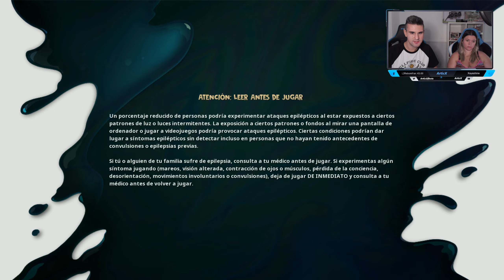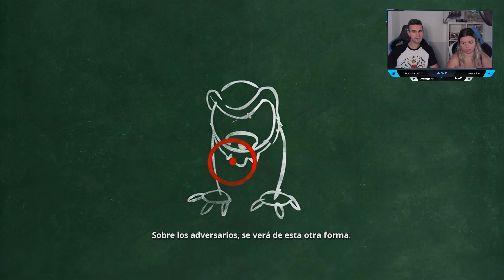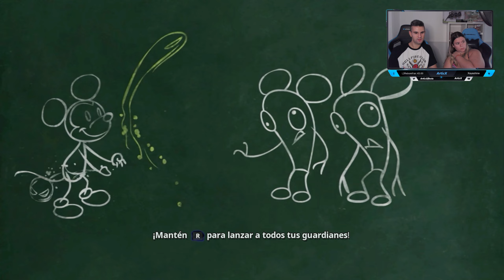Disney Epic Mickey: Rebrushed DEMO (NSW) Jugando por 1ª vez este título | Evento semanal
Suelo hacer directos así que sígueme por las redes y no te los pierdas, muchas gracias por el apoyo y nos vemos en el próximo video! ^^

Os invito a ver la tienda online de "Minami Shop" (se irán haciendo sorteos para suscriptores/seguidores)

Todo granito de arena será bien recibido, muchas gracias.

Main Gaming PC Specs :
RL - Corsair iCUE H150i ELITE LCD XT 360mm Negro
RAM - Team Group T-Force Delta RGB DDR5 7200MHz 32GB 2x16GB CL34
GPU - MSI GeForce RTX 4090 SUPRIM X 24GB GDDR6X DLSS3
SSD M.2 - Kingston Fury Renegade 4TB PCIe 4.0 NVMe
SSD2 M.2 - Kingston KC3000 2TB PCIe 4.0 NVMe
SSD3 M.2 - Toshiba OCZ RD400 512GB PCIe 3.0 NVMe
SSD1 - Vertex 4 OCZ 128GB SATA3
HDD - Seagate 1TB 7200 rpm SATA3
SSD2 - Crucial BX500 SSD 1TB SATA3
SSD3 - WD Blue SSD 1TB SATA3
PSU - MSI MEG Ai1300P PCIE5 1300W 80 Plus Platinum Full Modular
CASE - NOX HUMMER TGX RAINBOW RGB Cristal Templado
(lista de resto de componentes y periféricos en el canal morado)

Monitors Main & Secondary :
▬ Asus ROG Swift PG279QM 27" LED FastIPS QHD 240Hz 1ms G-Sync Compatible + HDR (Gaming PC).
▬ Samsung LU28R550UQU 28" LED IPS UltraHD 4K FreeSync (Streaming PC).

RL - Cooler Master MasterLiquid ML240L RGB
MB - Asus ROG Strix B550-F Gaming (WI-FI)
RAM - G.Skill Trident Z Neo 32GB 3600MHz CL16
GPU - MSI GeForce RTX 2080 SUPER Gaming X Trio 8 GB GDDR6
SSD M.2 - Team Group T-Force Cardea C440 1TB PCIe 4.0 NVMe
SDD2 - SanDisk Ultra 3D NAND 500GB SATA3
SSD3 - WD BLUE 3D NAND 500 GB SATA3
SSD4 - Kingston A400 120GB SATA3
HDD - SEAGATE 500GB 7200 rpm SATA3
PSU - EVGA Supernova 1000 G3 1000W 80 Plus Gold Modular
CAPTOR 1: Elgato Game Capture HD60 X Capturadora De Video (2160p60fps+HDR)

Consolas:
▬Nintendo Switch modelo OLED Blanca (2023)
+ Samsung EVO Plus 128GB MicroSDXC Clase 10 UHS I
▬Nintendo Switch Azul/Rojo Neon (2019 version)
▬CAPTOR 2: Elgato Game Capture HD60 S (1080p60fps)